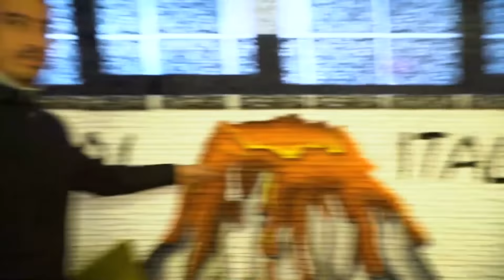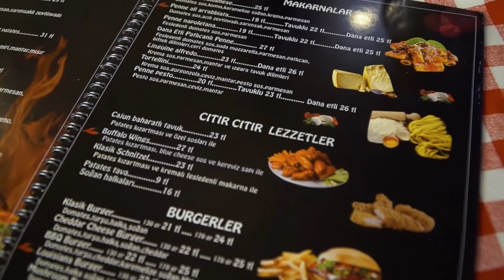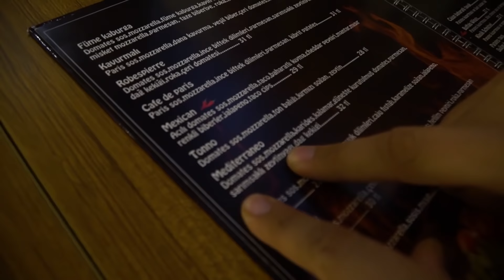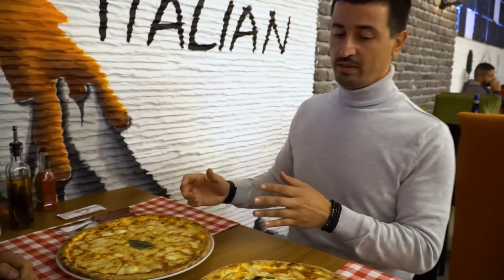Menüdeki EN PAHALI vs EN UCUZ pizza - Etna Pizzeria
Merhaba ben Yemek Bey.
Yemek yapmayı değil yemek yemeyi sevenlerin sesi olmaya geldim!
Gurme olduğumu iddia etmiyorum ancak damak tadıma güveniyor ve sadece beğendiklerimi paylaşıyorum.
Bundan sonra her hafta gittiğim mekanlarda yediklerimi ve yorumlarımı sizlerle paylaşıyor olacağım.